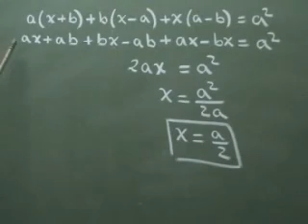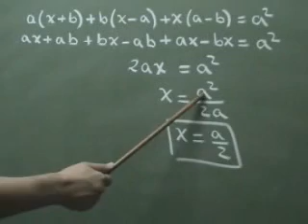Ecuaciones de primer grado con coeficiente literal